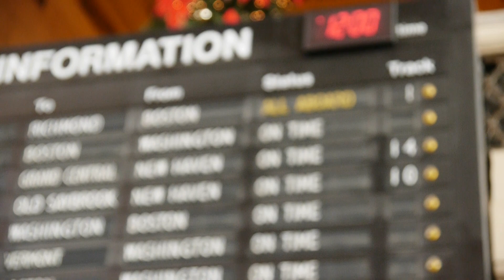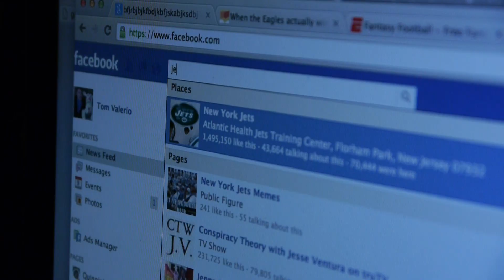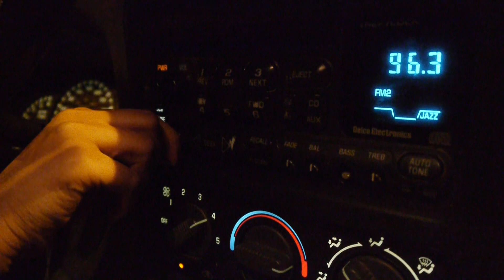The Station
FVI 345 Final